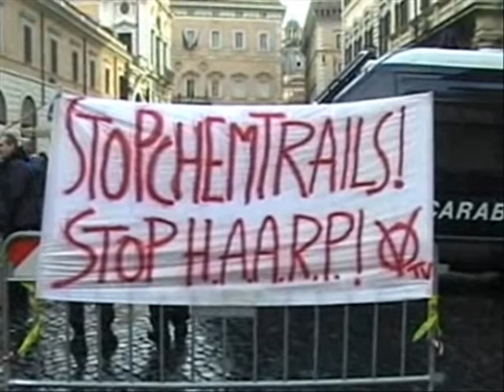Armi nucleari , Alluminio nella corpo e Scie Chimiche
I° manifestazione contro le scie chimiche , tenutasi a roma lo scorso 20 novembre 2010. giorgio vitale ci parla della pericolosita di alcune cose ... ascolta e diffondi ! ...